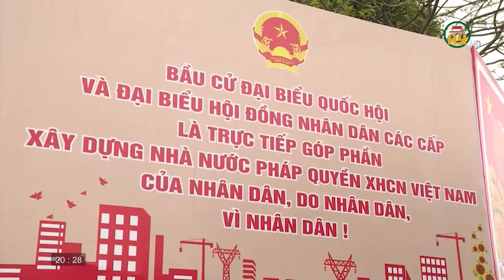Góc nhìn từ cuộc bầu cử